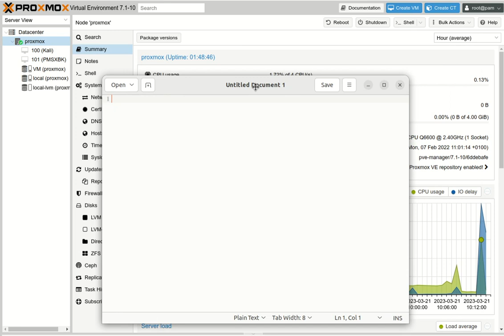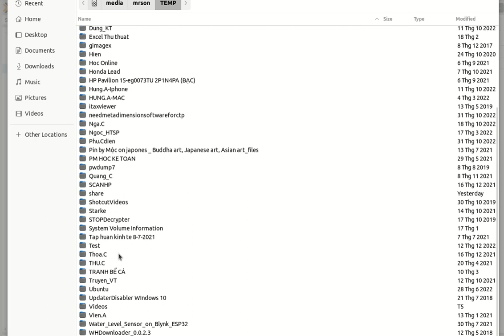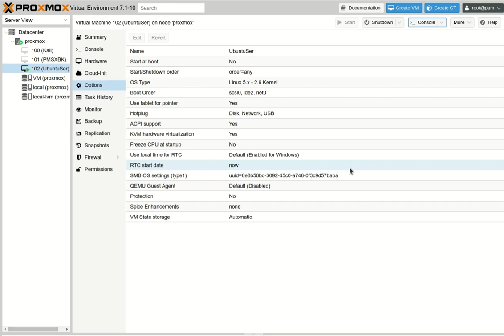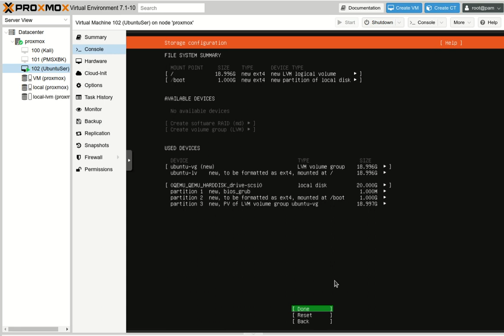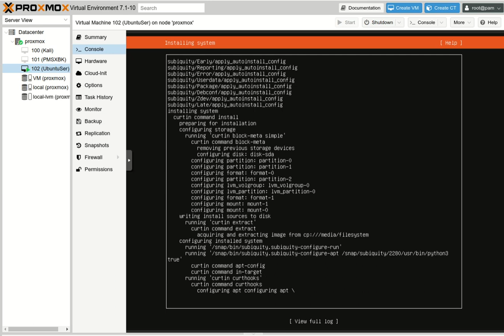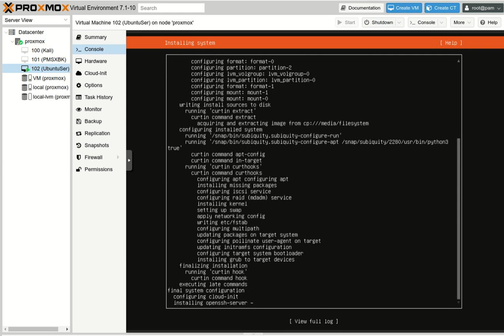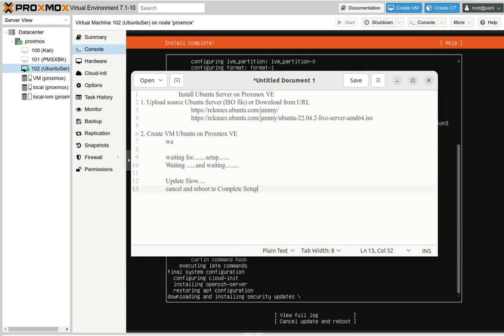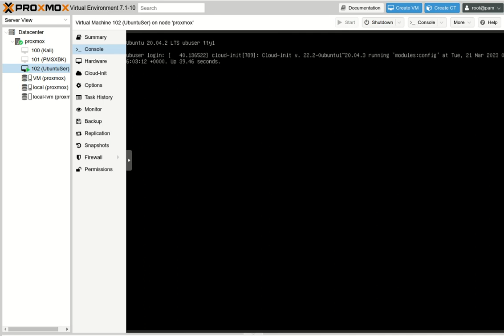Install Ubuntu Server LTS on Proxmox VE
Phải công nhận môi trường Proxmox VE để làm LAB và ảo hóa tuyệt vời